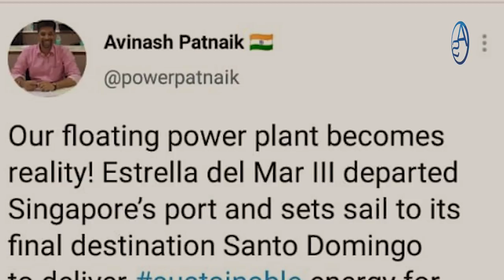¿Por qué Dejé De Comprar En Súper Mercados Bravo? No Me Robaron Un Carro En el Parqueo Pero...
Bueno...ya salió de Singapur la Nueva Barcaza y parece que nos la tendremos que... ¿Cómo se filtró que Luis Abinader se quería reelegir? Esa pregunta tiene respuesta en este Capítulo!